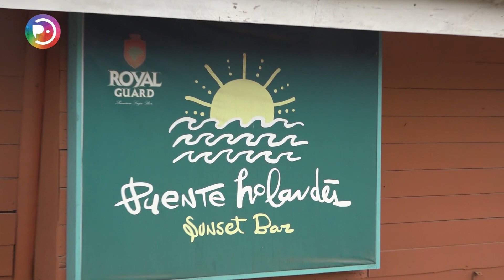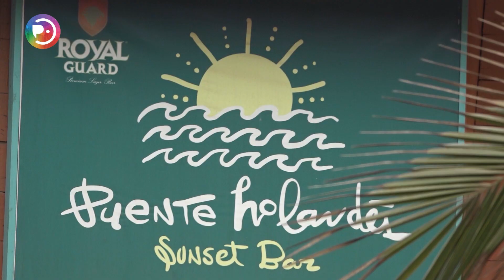Puente Holandés reabre sus puertas con una carta de crepés y pizzas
El Puente Holandés fue uno de los primeros restaurantes en instalarse en las playas de Pichilemu ofreciendo un menú gourmet. 25 años después, continúa funcionando y tras un breve receso, su fundador, Marcel Janssen, ha retomado el negocio reinventando su propuesta junto a un nuevo socio. Con una carta más sencilla, ha apostado por una variedad de crepés y pizzas, que se pueden degustar desde el desayuno con una agradable vista al mar.